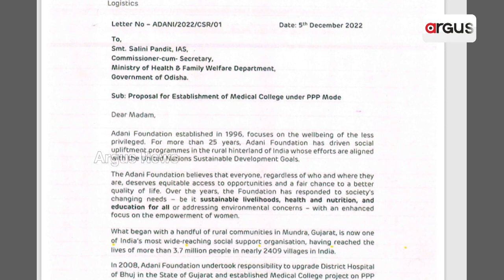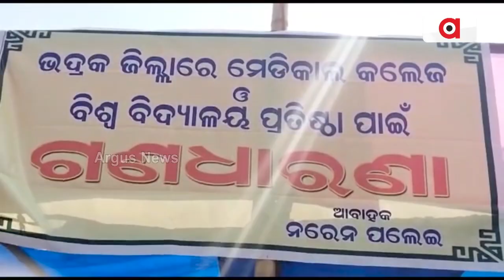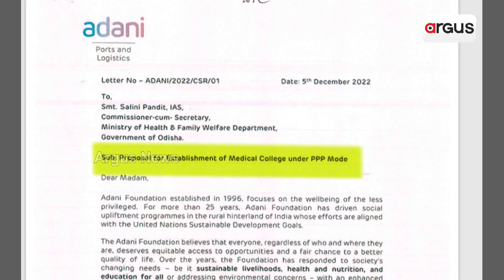ପୂରଣ ହେବ ଭଦ୍ରକବାସୀଙ୍କ ସ୍ବପ୍ନ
ପୂରଣ ହେବ ଭଦ୍ରକବାସୀଙ୍କ ସ୍ବପ୍ନ । ଭଦ୍ରକରେ ମେଡିକାଲ କଲେଜ ପ୍ରତିଷ୍ଠା କରିବ ଆଦାନୀ କମ୍ପାନୀ ।ପିପିପି ମୋଡ଼ରେ ମେଡିକାଲ କଲେଜ ପ୍ରତିଷ୍ଠା ପାଇଁ ରାଜ୍ୟ ସରକାରଙ୍କୁ ପ୍ରସ୍ତାବ । ପ୍ରସ୍ତାବକୁ ଜିଲ୍ଲାବାସୀଙ୍କ ସ୍ବାଗତ ।